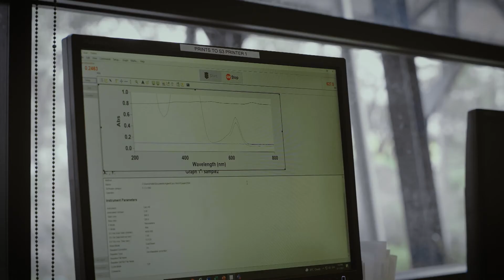Laboratory Operations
Hear from our lecturer Dr Kim Benjamin on what our Laboratory Operations training can offer